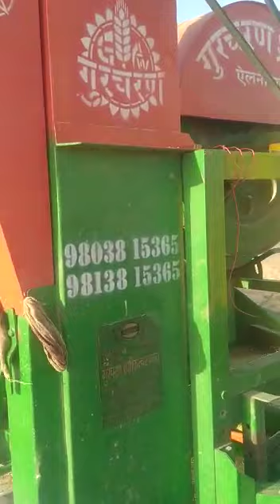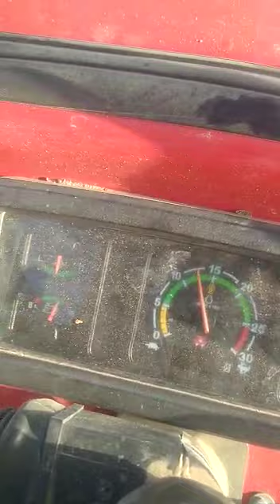Gurcharan Thresher se methi nikalte hue best quality , 9803815365